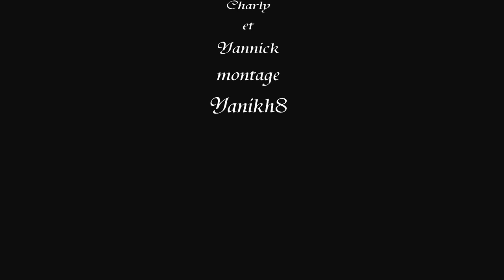Ball Trap DTL Réunion island petite ile I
Scéances d'entrainement ASBTTL ball trap DTL dans la commune de petite ile
chaine dediée au ball trap
musique original de "Joakim Karud - Longing" Musique libre de droits